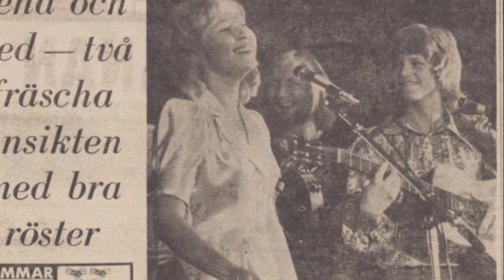Ted Gärdestad intervju 1972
Ted Gärdestad blir intervjuad av Ulf Elfving då Svensktoppåret 1972 skulle summeras. SR, 31/12-1972.
2019 lade jag upp en (av SR) nedklippt version av denna intervju, så det är jättekul att SR nu släppt hela intervjun!